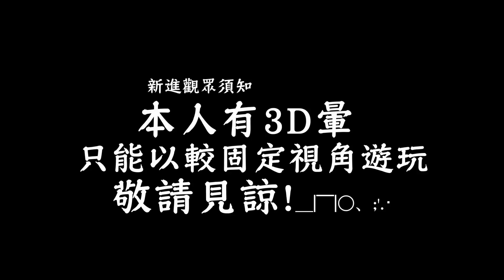【GTA5日常】EP12 遊艇開到山上有沒有搞頭！？